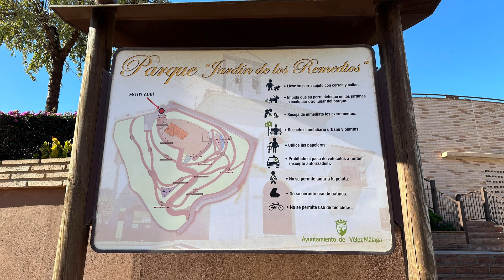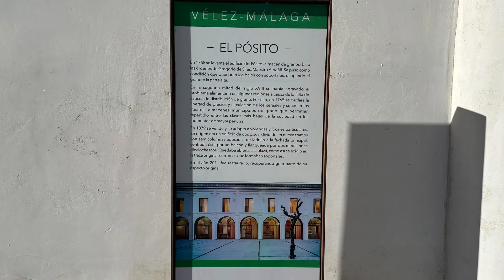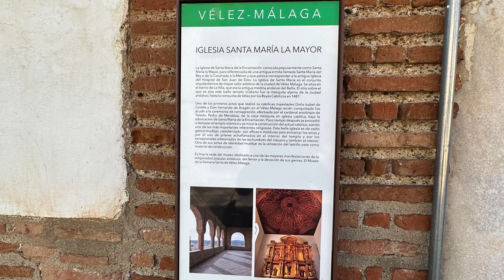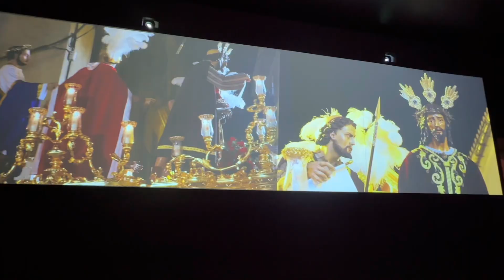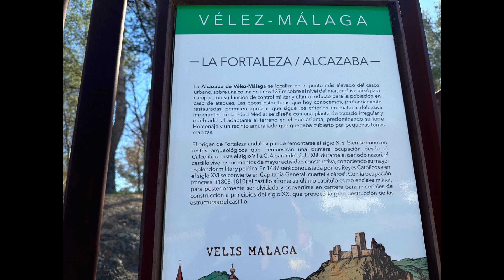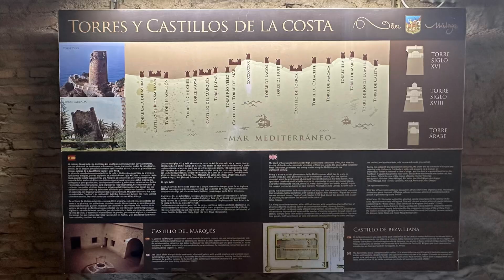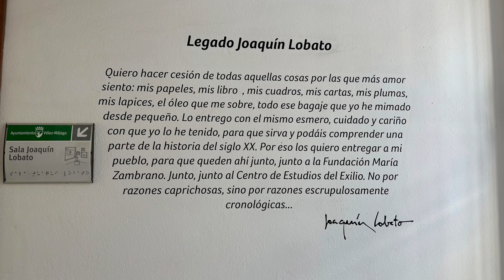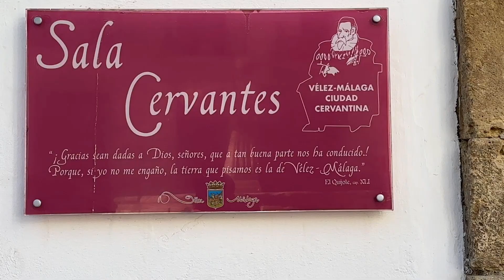VÉLEZ-MÁLAGA Andalousie à Moto centre historique à pied ville à ne pas manquer le 24/01/2024 22